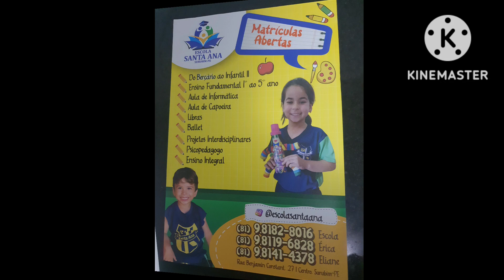Dia da Consciência Negra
Escola Santa Ana Comemora dia da Consciência Negra.